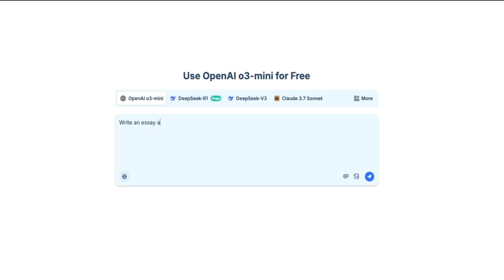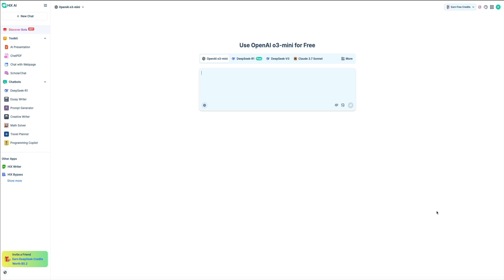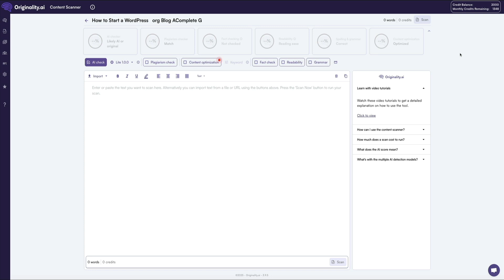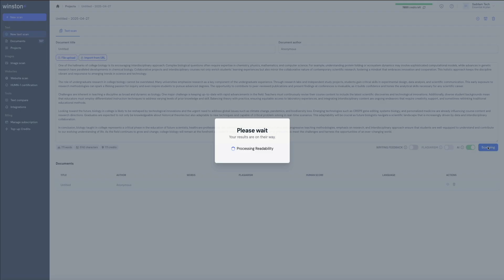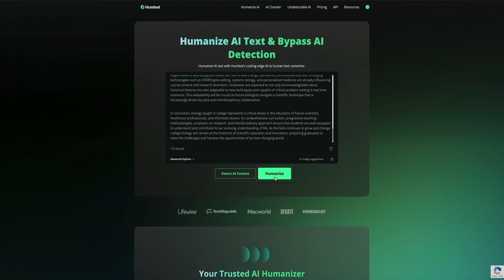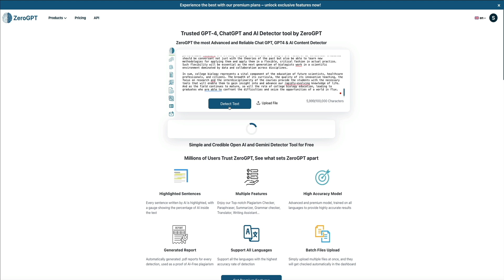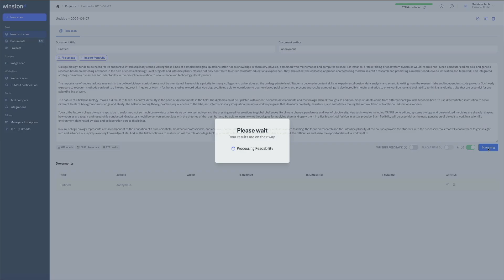How to Humanize AI Content and Bypass ALL AI Detectors with Humbot | Full Tutorial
👉TRY HUMBOT FOR FREE： In this step-by-step tutorial, I’ll walk you through how to use Humbot to transform AI-generated content into humanized, natural-sounding writing. Whether you're creating blog posts, articles, or marketing copy, Humbot helps you bypass AI detection tools while keeping your content authentic and reader-friendly.

✍️ TRY HIX AI FOR FREE

• Generate AI content for testing
• Check the content through AI detectors
• Use Humbot to humanize your writing
• Recheck the humanized content through detection tools
• Understand why ethical humanization is important for online publishing

If you’re looking to make your AI content sound more natural and pass detection tests, this tutorial will show you how to get started with Humbot quickly and effectively.

TOPICS + TIMESTAMPS

0:00 Intro
1:21 How to Generate AI Content With HIX AI
3:39 How to Humanize AI Content With Humbot
6:19 My Final Thoughts

🤝 CONNECT WITH BLOG WITH BEN

All music used in this video was created by Ben Cummings using Suno. I have Commercial Use rights.